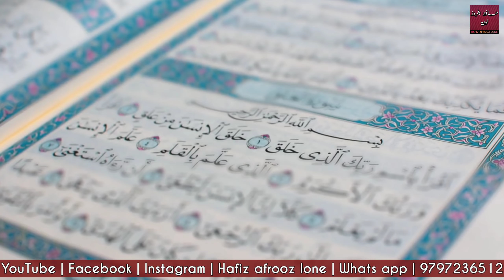Shabe qadar kalam | Laylatul qadar afzalul awqaat Kashmiri darood | Volume 18 | Hafiz afrooz lone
Shabe qadar Darood
volume 18
Shabe qadar video
new kashmiri naat
Shabe qadar new naat 2021